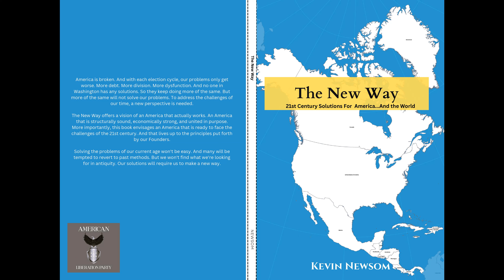Hurricane Helene: A New Way Is Needed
The traditional way of handling hurricane prep/clean up isn't working. We need a new way dealing with disasters.